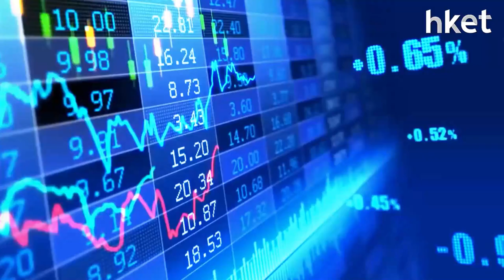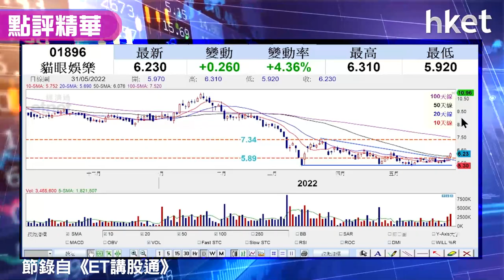【潛力股精選】孫運喜：貓眼娛樂（01896）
貓眼娛樂（01896）股價升逾4%，收報6.23元，跑嬴大市。上海明日起解封，iMoney主編孫運喜睇好貓眼娛樂可受惠上海解封，股價走勢上亦見成交配合升勢，加上獲大摩唱好，建議投資者可部署買入，詳細策略部署如何？立即點擊收看/收聽。